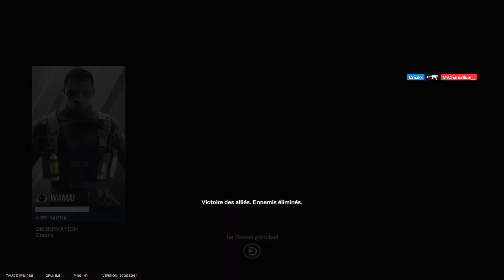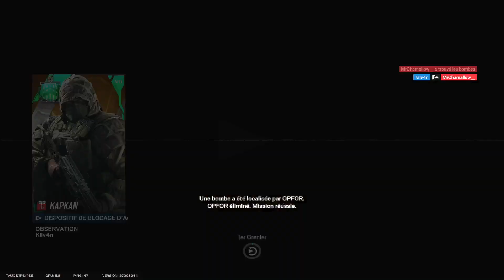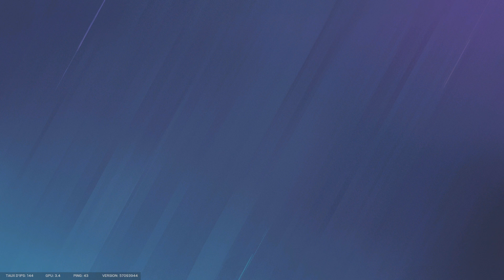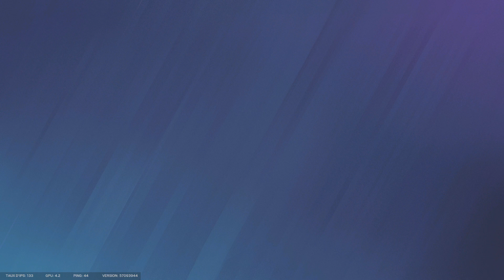R6 : Soirée duels - Crazix moi vs Elyte et Cham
DISCORD ( Si vous souhaitez jouer avec nous le soir, c'est ici)

J'espère que cette vidéo R6 vous plaira et que vous apprécierez le caractère Chill de ces games.
Si vous appréciez, merci de prendre une seconde pour liker cette vidéo je vous en serais reconnaissant.
C'est une manière de me motiver à continuer !

Vous pouvez utiliser le contenu de mes vidéos (avec crédit).

Merci d'avance et bonne journée !

Hello guys,

I hope you'll like that R6 video and that you'll appreciate the Chill side on it.
If you appreciate, thanks to leave a like on it. I would be grateful for that.
It's a way to keep the flame on doing these videos !

You can use my video content (with credits).

Thanks a lot and have a nice day.